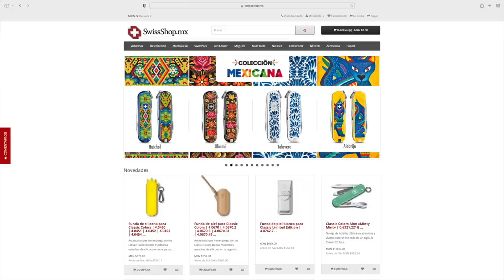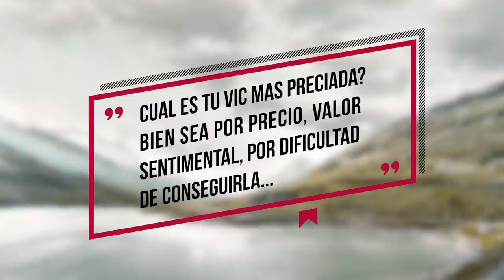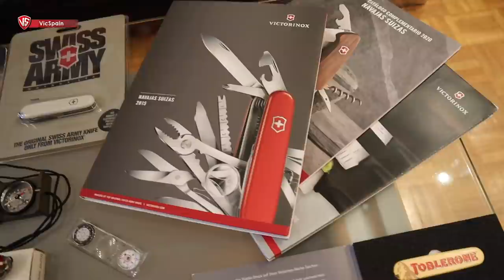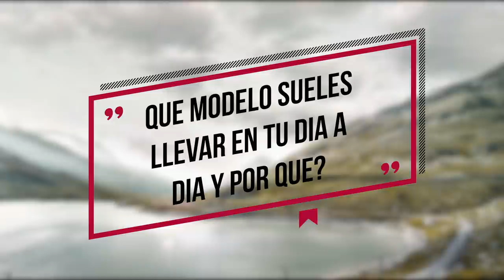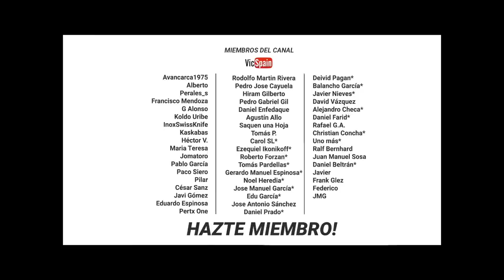VIC-COLECCIONES - ALBERTO (Más de 400 Victorinox)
➜ VicColecciones - Hoy en VicSpain: Alberto
➜ Victorinox Swiss Army Knife - Sak collector - Sak colecction
➜ Colección de navajas Victorinox - Victorinox colección
➜ Victorinox Knives Collection